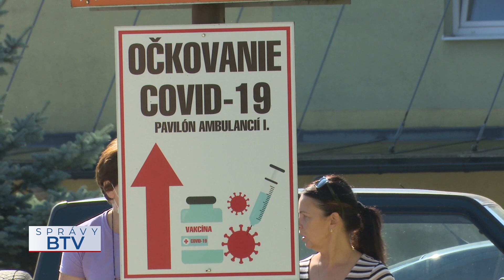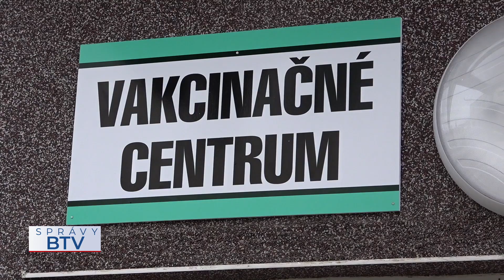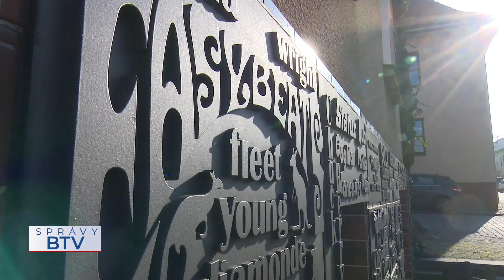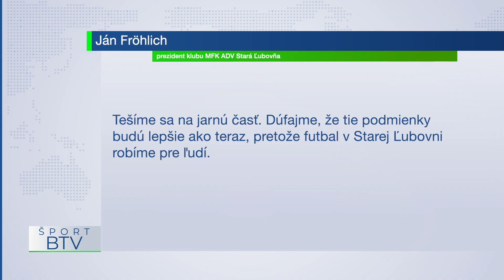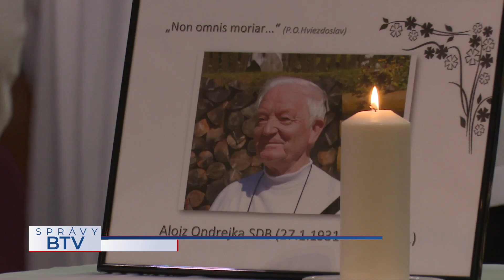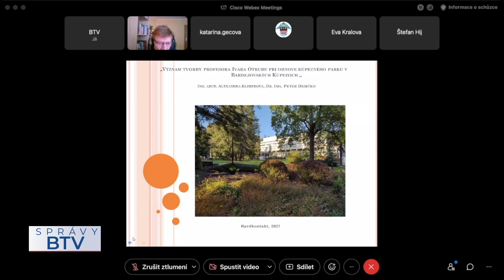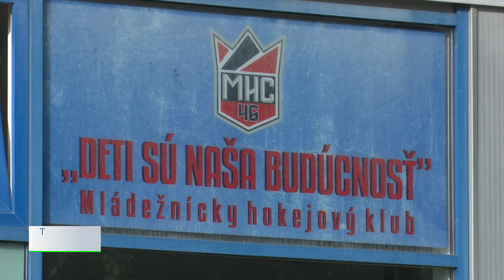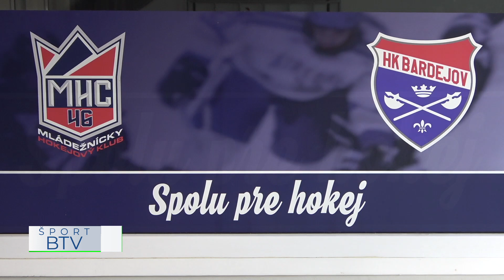SPRÁVY BTV 12. 11. 2021